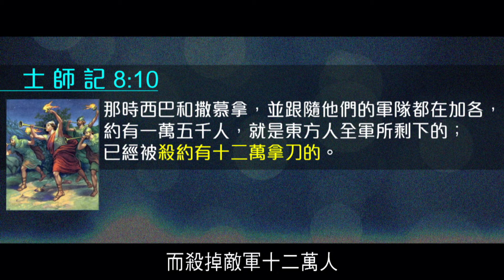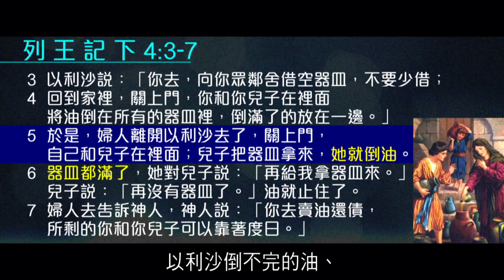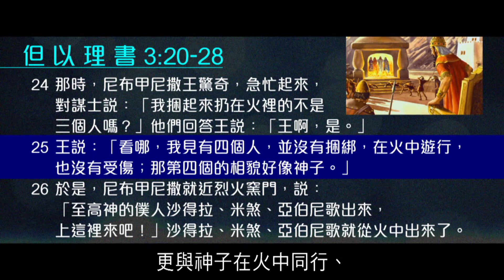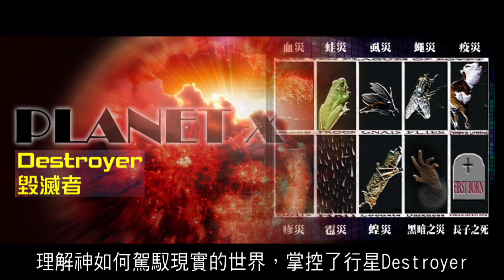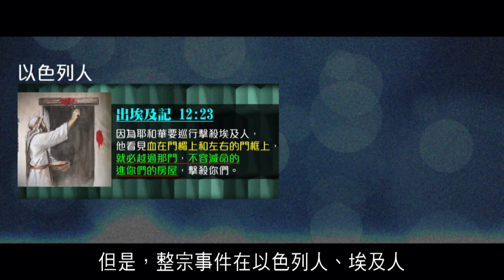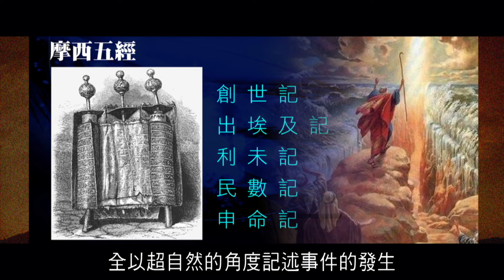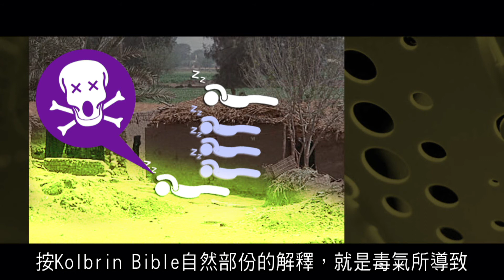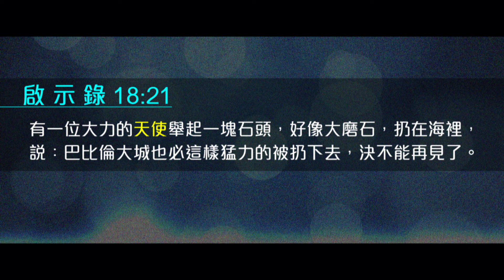2012 榮耀盼望 Vol. 137 超自然與自然的神蹟